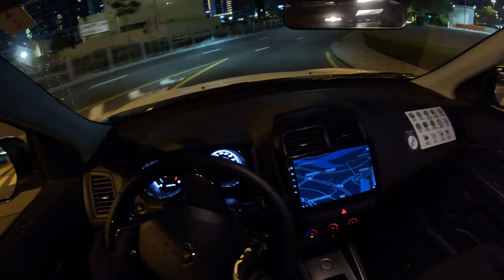اكتشاف جاذبية المغامرة تجربة ليلية مع ميتسوبيشي اي اس اكس 2023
انطلقوا معنا في رحلة مثيرة في الظلام مع السيارة الجديدة ميتسوبيشي ASX 2023. انضموا إلى رحلتنا حيث نتجول في أزقة المدينة تحت ضوء ساحر من أضواء الليل، ونستكشف جمال الطبيعة البرية في تلك اللحظات الهادئة. تعد ميتسوبيشي ASX 2023 تجربة قيادة لا مثيل لها، حيث تجمع بين الأناقة والأداء وأحدث التقنيات لتعيد تعريف رحلاتكم الليلية.

مرحبًا بكم، أيها المغامرون، في تجربة فريدة لرحلة ليلية تستعرض سيارة ميتسوبيشي ASX 2023 الجديدة. ومع تحول المدينة إلى لوحة من الأضواء، نحن على وشك رؤية المدينة الحضرية بشكل جديد تمامًا - حرفيًا.

لنبدأ بالإعجاب بتصميم الخارجي الأنيق والديناميكي لميتسوبيشي ASX 2023. تصميم الشبك الأمامي الجريء ومصابيح LED الأمامية الأنيقة والخطوط المميزة يخلقون وجودًا مثيرًا على الطريق. ومع سيرنا في الشوارع، تترك مصابيح LED الخلفية المضيئة انطباعًا دائمًا، مما يجعل كل رحلة عرضًا بصريًّا.

ادخلوا إلى الكابينة وستجدوا ملاذًا للراحة والتطور. يضبط نظام الإضاءة الجوية المزاج لرحلة الليل، مما يتيح لكم تخصيص اللون ليتناسب مع مزاجكم. المواد الفاخرة والتصميم الإرجونومي والتحكم البسيط يجعلون من ASX 2023 ملاذًا للسائقين والركاب على حد سواء.

الآن، دعونا نتحدث عن الأداء. تفتخر ميتسوبيشي ASX 2023 بمحرك رد فعلي ونظام تعليق مُضبَّت بشكل جيد يوفر رحلة ناعمة ومثيرة. تضيء مصابيح LED الأمامية التكيفية الطريق أمامكم، مما يضمن رؤية قصوى وسلامة خلال رحلات الليل. سواء كنتم تمضون عبر شوارع المدينة أو تتجهون إلى الطريق المفتوح، تقدم ASX 2023 تجربة قيادة لا تقل عن استثنائية.

ابقوا مستمتعين ومتصلين باستخدام نظام الترفيه المتقدم في ASX 2023. الشاشة التي تعمل باللمس بشكل سهل ودمج الهواتف الذكية ونظام الصوت الرفيع يجعل كل رحلة ممتعة. تحكم بكل شيء بلمسة واحدة، من التنقل إلى قائمة التشغيل المفضلة لديك، مما يخلق الأوضاع المثالية لرحلتكم الليلية.

في ختام رحلتنا "Mitsubishi ASX 2023 Night Drive"، يظهر واضحًا أن هذه السيارة لا تعد مجرد وسيلة للنقل - إنها تجربة. من تصميمها المثير إلى أدائها المذهل وتكنولوجيا الطراز الأخير، تعد ASX 2023 مصدرًا للإثارة في